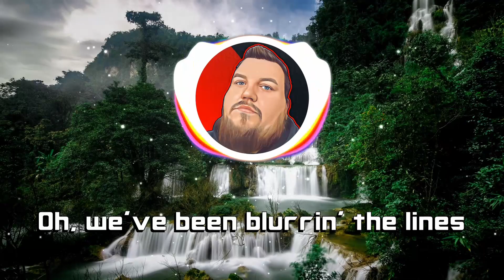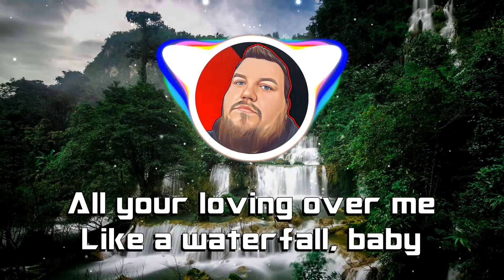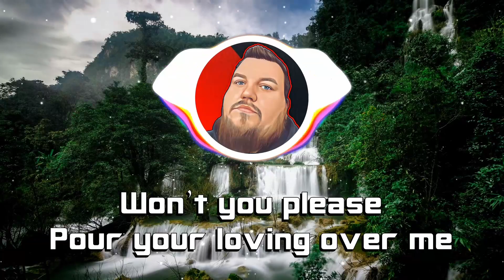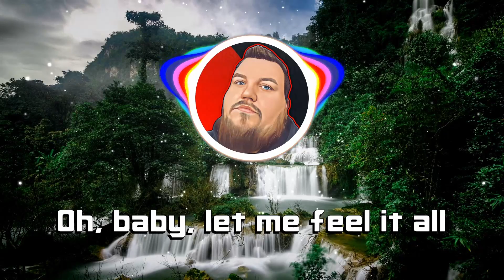Disclosure X Raye - Waterfall (KevFahey Remix) /w lyrics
If you liked this remix, give it a thumbs up as it really helps.